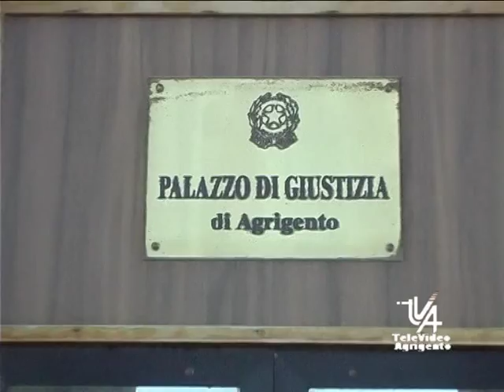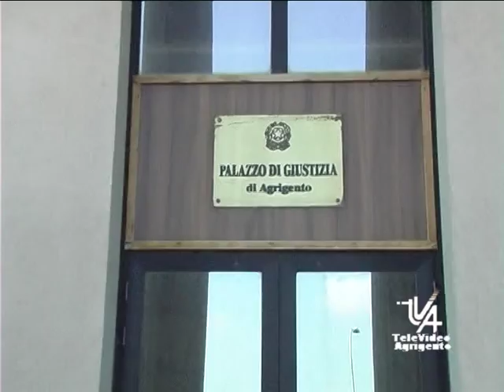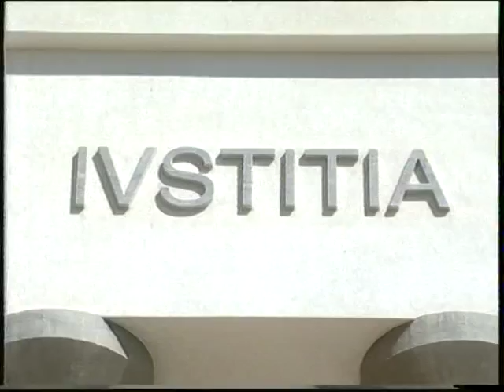tva malasanità al s giovanni di dio